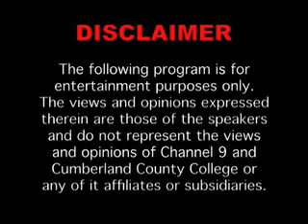Cumberland County College - "Insights" Bill Hughes Jr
Episode 29
Bill Hughes Jr.
Democratic Candidate 2nd Congressional District NJ
Cumberland County College
Hosted by Kevin McGarvey
Sept. 2014